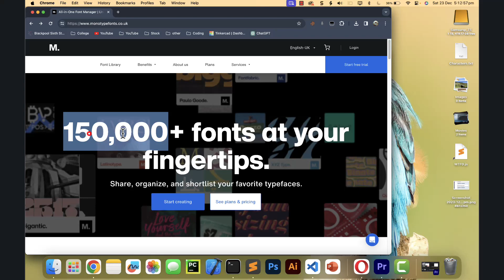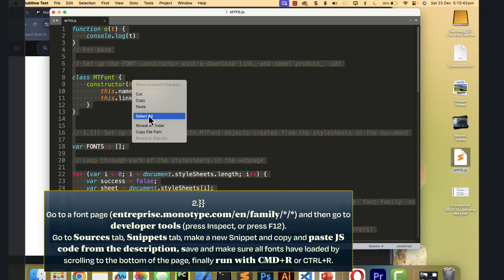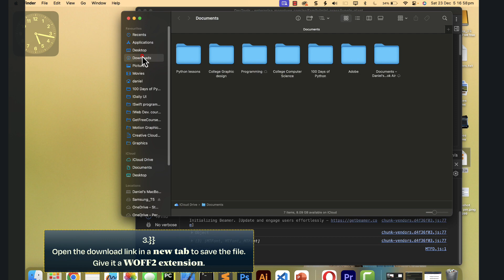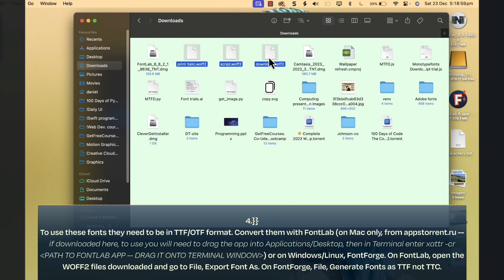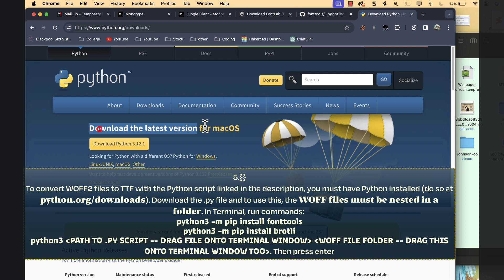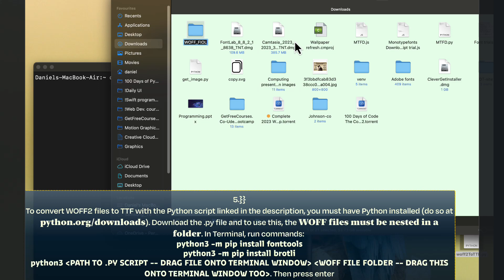How to DOWNLOAD FONTS FREE from MONOTYPEFONTS